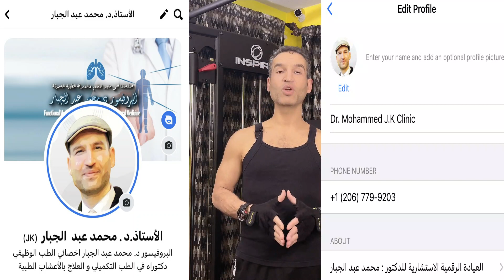افضل تركيبة لعلاج السمنة المفرطة وداء السكري والكوليسترول ومن جذوره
تركيبة التوكل والعزيمة والأصرار والمثابرة هي العلاج الحقيقي
حياتك هي قراراتك
الدكتور : محمد عبد الجبار
المؤهلات العلمية والشهادات
PhD. in Integrative medicine & Medicinal herbs, USA.
 Board certified in Holistic medicine (The American Council of Holistic Medicine) ,USA
 Board certified in Alternative medicine  (AMP )(the American Alternative Medical Association) ,USA
 Board certified in Natural Medicine ( AADP) ,USA
 Certified Functional Medicine doctor, USA.
Master's Degree in Whole Integrative Medicine and Herbology, USA
Bachelor's Degree in Alternative Medicine and Herbology, USA.
 Certified Holistic Healthcare Practitioner, USA.
 Certified Herbalist, USA.
 Certified Aromatherapist, USA.
 Advanced Master Herbalist Diploma, UK.
Holistic Healthcare Practitioner Diploma, UK.
Cupping Therapy Diploma, UK.
Certified in Diet and weight management Diploma, UK.
فيس بوك
للتسجيل في العيادة الرقمية فرع الولايات المتحدة
الموقع الالكتروني..